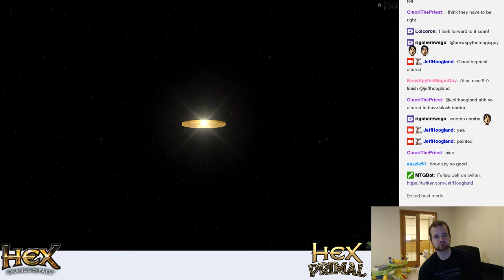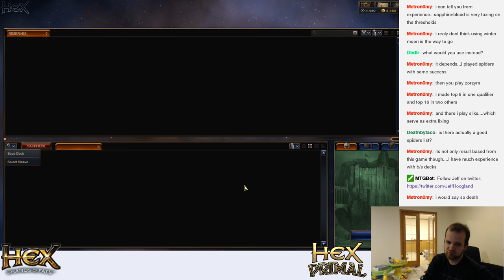Hex: BSw Winter Moon - Feb 17th 2016 (Part 1)